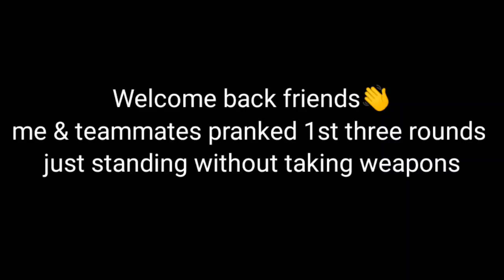Free fire internet prank தமிழன்டா KL Arnold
It's a Network prank video
Ｍｙ ｃｈａｎｎｅｌ ｐｕｂｌｉｓｈｅｓ ｖｉｄｅｏｓ ｔｈａｔ ｆｏｃｕｓ ｏｎ ｆｒｅｅ ｆｉｒｅ ａｎｄ ｏｎｌｙ ｆｒｅｅ ｆｉｒｅ😂
Ｗｅｌｃｏｍｅ ｔｏ ｔｈｅ ｗｏｒｌｄ ｏｆ Ａｒｎｏｌｄ，Ｔｈａｎｋｓ ｆｏｒ ｕｒ ｓｕｐｐｏｒｔ ｉｎ ｐｒｅｖｉｏｕｓ ｖｉｄｅｏ．Ｈｏｐｅ ｙｏｕ ｗｉｌｌ ｌｉｋｅ ｔｈｉｓ ｖｉｄｅｏ ｔｏｏ．
Ｍｙ Ｌｅｖｅｌ   － ７１
Ｄｅｖｉｃｅ        － Ｒｅａｌｍｅ ６ ｐｒｏ （６＋６４Ｇｂ）
Ｍｙ ｓｅｎｓｉｔｉｖｉｔｙ 👇👇👇
Ｇｅｎｅｒａｌ   －💯
Ｒｅｄ Ｄｏｔ      －💯
２×ｓｃｏｐｅ     －💯
４×ｓｃｏｐｅ     －💯
Ａｗｍ                   －💯

ＤＰＩ  ｎｏｔ ｕｓｅｄ

Ｎｏ Ｌｕｃｋ， Ａｌｌ Ａｂｉｌｉｔｙ．

  ʙʀᴇᴀᴋ ᴛʜᴇ ʀᴜʟᴇꜱ ꜰɪɴᴅ ʏᴏᴜʀ ꜰʀᴇᴇᴅᴏᴍ ʟɪᴠᴇ ʏᴏᴜʀ ʟɪꜰᴇ
           𝕋𝕙𝕒𝕟𝕜𝕤 𝕗𝕠𝕣 𝕣𝕖𝕒𝕕𝕚𝕟𝕘 𝕞𝕪 𝕕𝕖𝕤𝕔𝕣𝕚𝕡𝕥𝕚𝕠𝕟